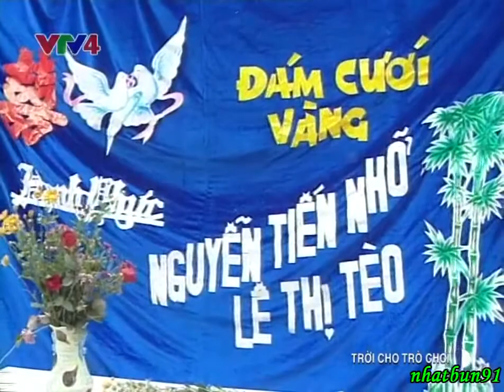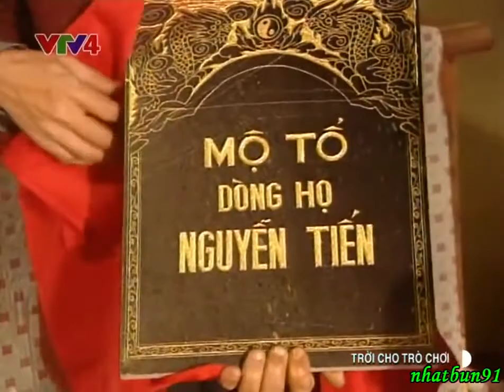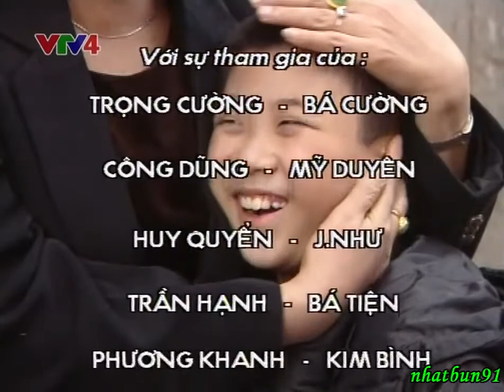TRỜI CHO, TRÒ CHƠI (phim Việt Nam) - Xuân Bắc, Quang Thắng, Thu Hương, Văn Toản, Ngọc Tuyết...